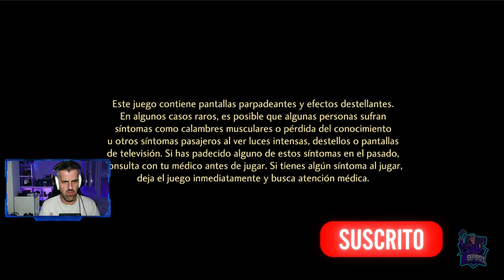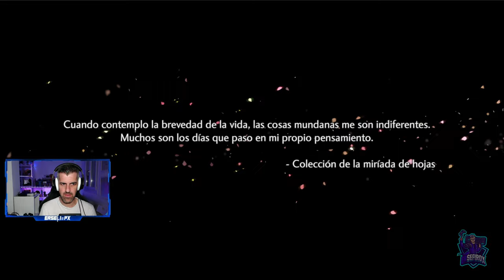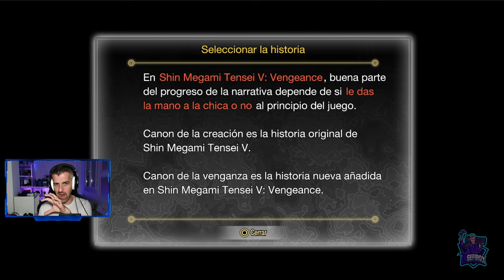SHIN MEGAMI TENSEI V: VENGEANCE - #1 - Tutorial, primeros pasos e impresiones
Shin Megami Tensei V: Vengeance